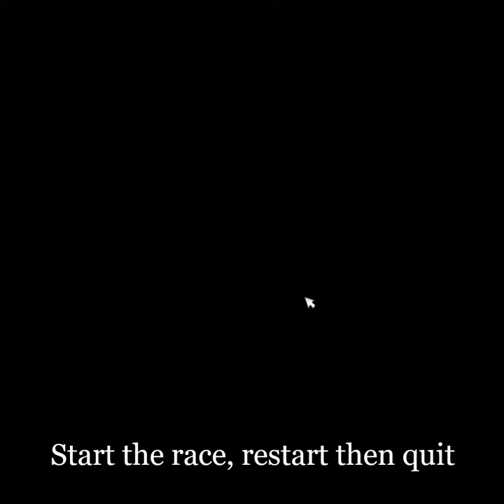Speed Glitch [Patched]